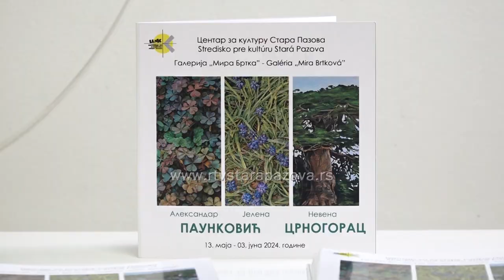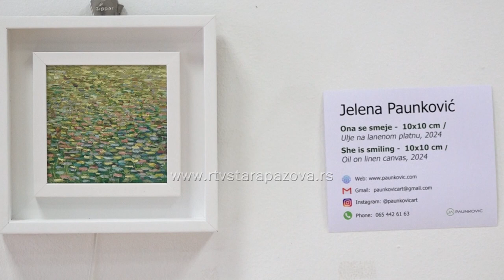Izložba radova inspirisanih prirodom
U galeriji Mira Brtka Centra za kulturu Stara Pazova sinoć je otvorena nova izložba radova tri umetnika Aleksandra i Jelene Paunković i Nevene Crnogorac.